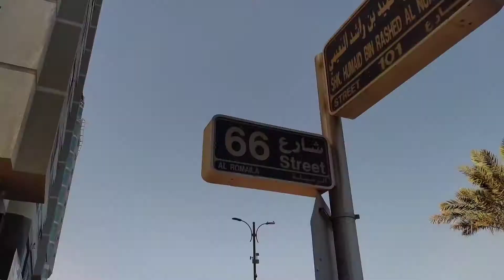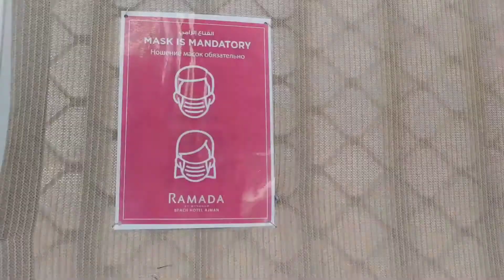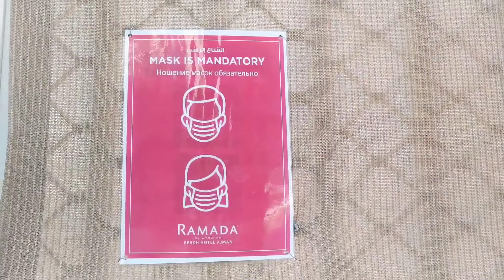MAPAPA WOW KA DITO SA AJMAN UAE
Ajman is the capital of the emirate of Ajman in the United Arab Emirates. It is the fifth-largest city in UAE after Dubai, Abu Dhabi, Sharjah and Al Ain. Located along the Persian Gulf. It is the smallest emirate of the United Arab Emirates and is engulfed by the larger emirate of Sharjah. -Wikipedia